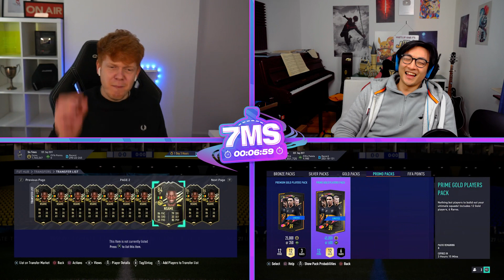FUT CHAMPS RED PICKS! 87 PLAYER MOMENTS MOUSSA DEMBELE 7 MINUTE SQUAD BUILDER FIFA 21 ULTIMATE TEAM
This card is pretty interesting!! Let me know your thoughts on him below!

SUB!! - @ItsItsJames